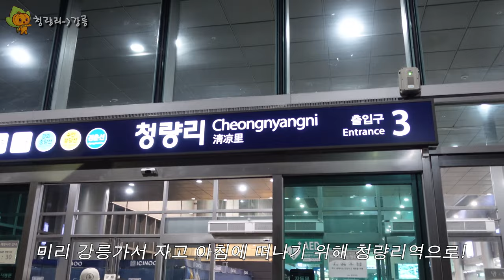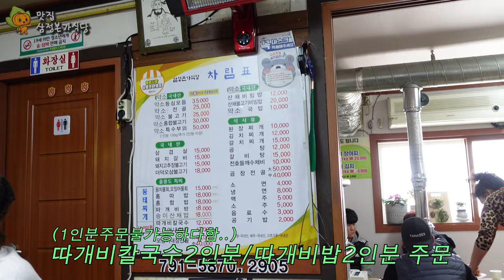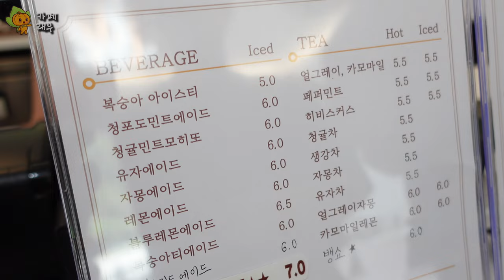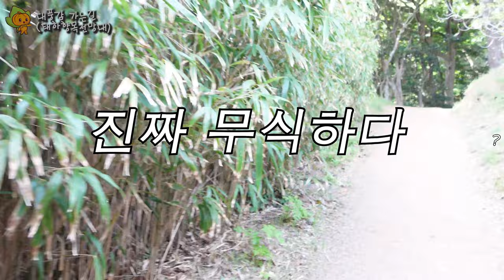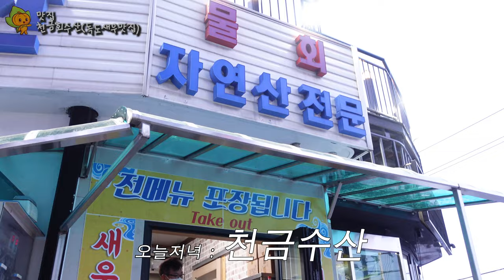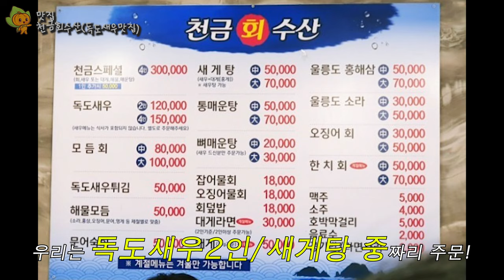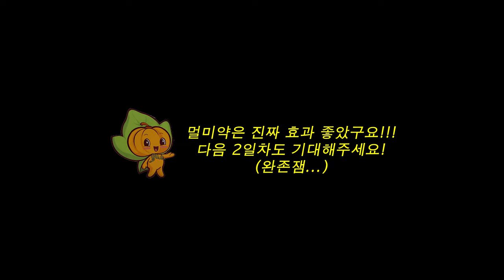울릉도여행 정복❗️강릉항출발~울릉도 맛집/핫플레이스/드라이브코스/울릉도 물가 ✨울릉도 첫여행이신분들 강추영상 ***미친 뷰 주의***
울릉도 자유여행1일차 브이로그를 올려보았어요!
강릉항 출발부터 울릉도 숨은맛집부터 유명한 맛집
독도새우에 반한 사연과
미친 뷰에 반한 감탄까지 함께 느끼실 수 있도록,
그리고 울릉도 첫 여행이신분들이 도움되실 수 있도록
자세히 한번 만들어 보았습니다
따개비칼국수 맛집 / 독도새우 맛집 / 사태감터널 / 태하향목전망대 / 독도문방구 / 울릉도 물가 정보까지
보고 재미와 정보를 한번에 잡으시길 바라며
2탄도 기대해주세요오